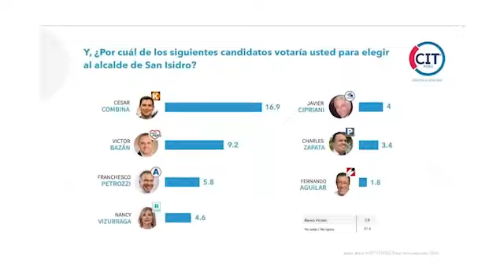PBO con Claudia Toro: Audios que prueban versión de Villaverde y caída de Jorge Luis Salas Arenas.